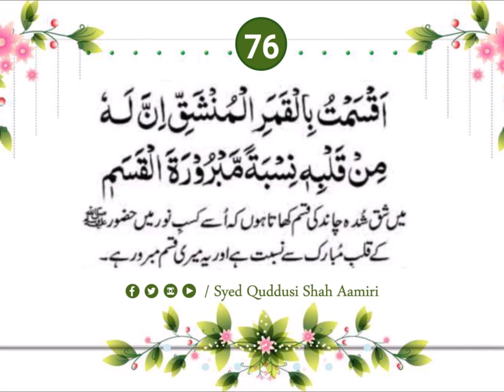76 || Qasidah Burdah Shareef || Fasal 5 || 4 of 15